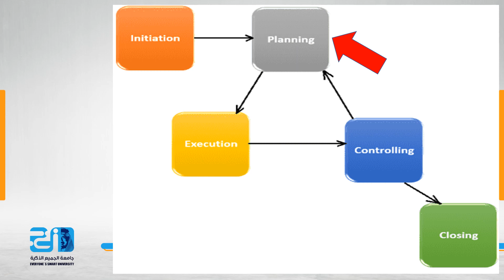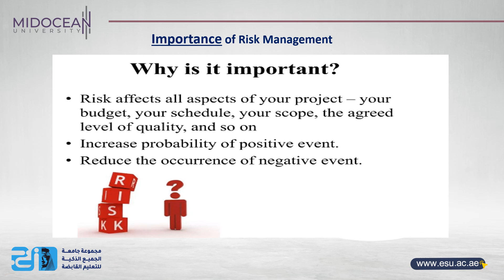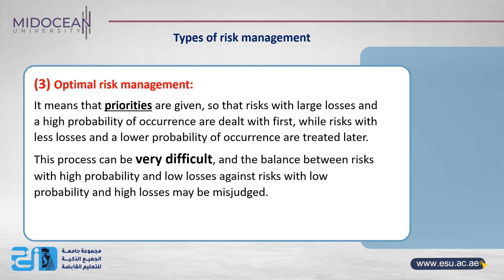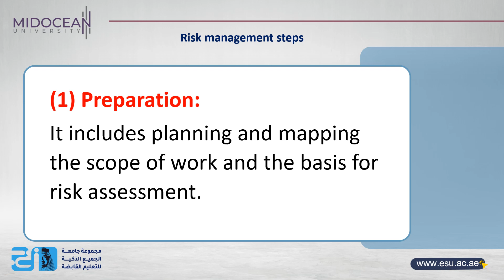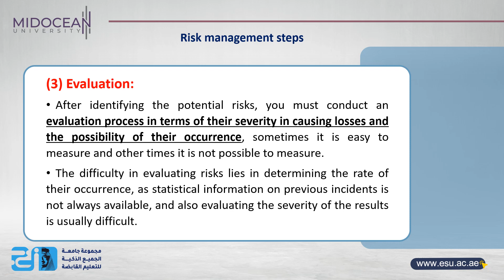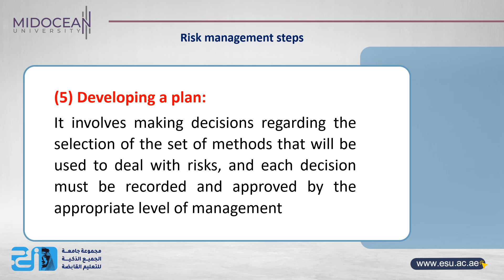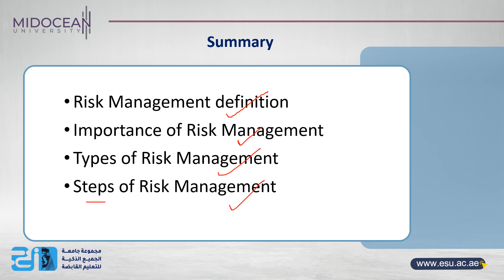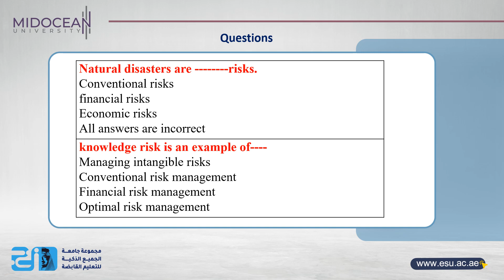Bachelor Project Management - Project Planning - Lecture 4